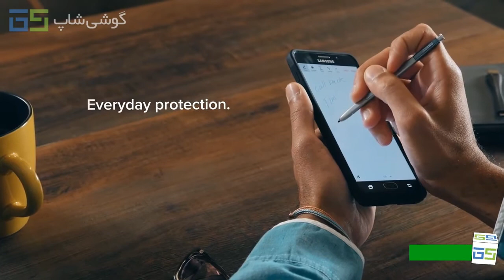Mophie juice pack Designed for Samsung Galaxy Note 5